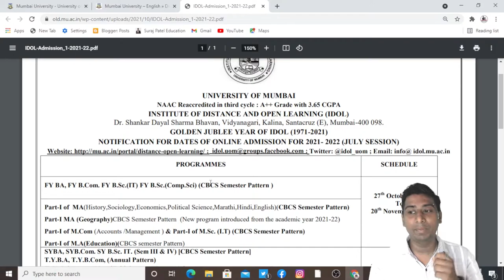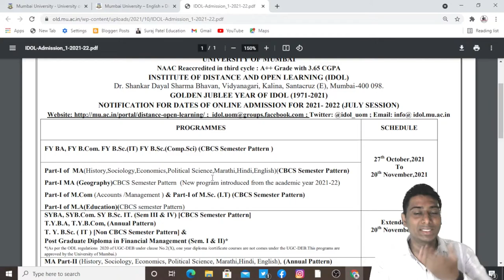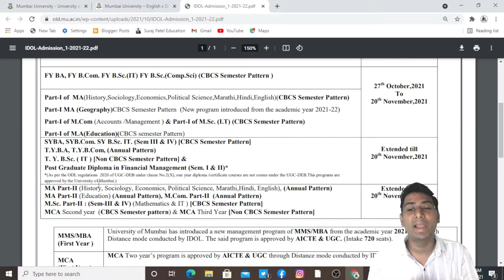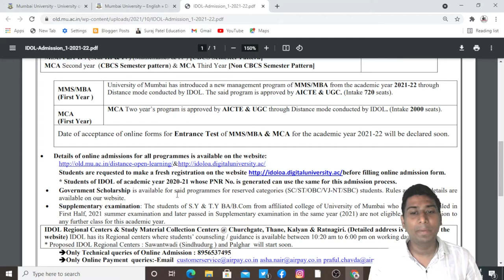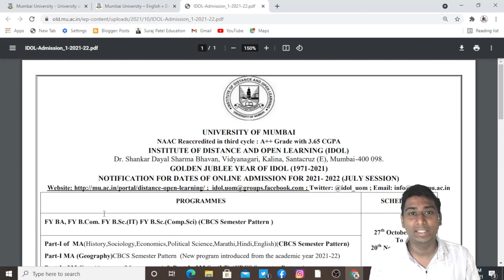Mumbai University Admission open 2021 | idol admission 2021-22 | Suraj Patel Education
idol atkt repeater form filling 2021,
fybcom atkt form filling,
fyba atkt form filling,
Suraj Patel Education
idol atkt form filling,
tybcom atkt form filling,
tyba atkt form filling,
mcom atkt form filling,
how to fill idol atkt form online,
idol atkt form,
idol atkt exam form,
atkt repeater admission date,
idol atkt form process,
mumbai university atkt repeater form,
atkt,
idol atkt,
how to fill idol atkt form,
idol repeater form,
idol new update,tybcom atkt,
mumbai university exam date announce,
idol exam date for january-december and oct to nov session,

S.Y.B.COM

T.Y.B.COM
Marketing Research T.Y.B.com MCQ PDF